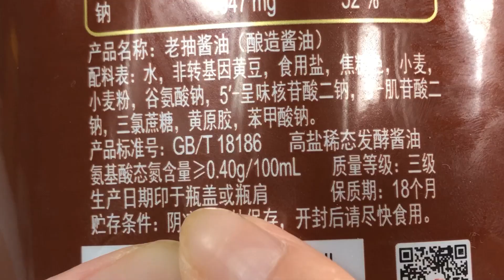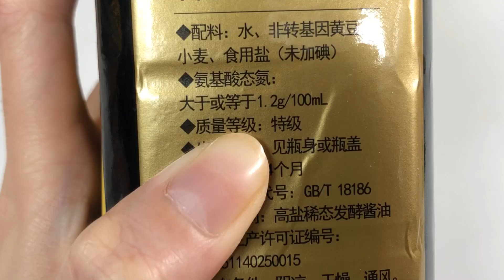【生活妙招】如何挑選醬油，學會這四個小技巧，保證你買到優質的醬油【生活小幫手安姐】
本频道制作的所有视频都是为了向观众传递有趣的社会时事新闻，绝对符合平台的使用政策。
醬油是廚房必需的調味品之一。今天安姐要和大家分享一個挑選優質醬油的小技巧。第一，看醬油包裝的標籤，選擇“釀造醬油”；第二，看醬油的優質等級，氨基酸態氮含量大於1克為優質醬油；第三，觀察配料表的添加劑；第四，搖晃醬油，好的醬油會產生很多泡沫。
善於發現，創新，每日更新生活妙招，給您帶來不一樣的生活！